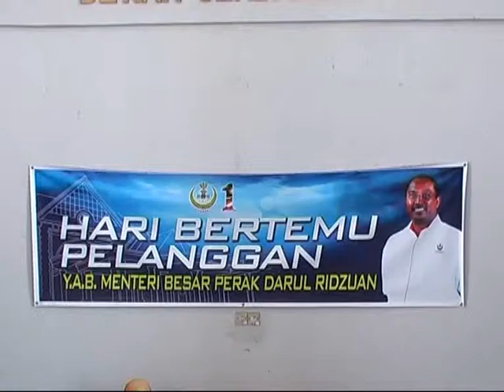MB BERTEMU PELANGGAN DI DEWAN SUK